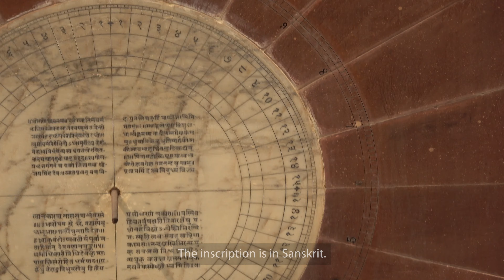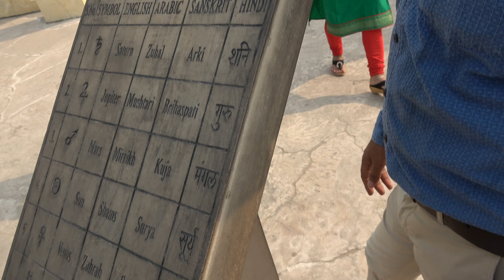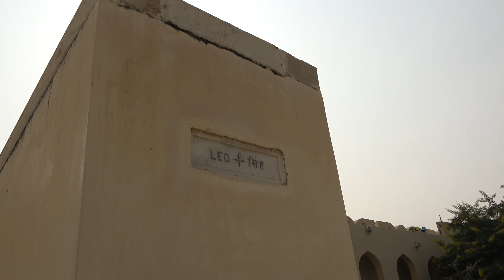JANTAR MANTAR: 300 YEAR-OLD OBSERVATORY IN JAIPUR, INDIA! (4K)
Jantar Mantar is a 300 year-old observatory in Jaipur, India. It features 19 ancient astronomical instruments and it's fascinating how they were able to use sundials and zodiac signs to tell time accurately, even today. Jantar Mantar is located right next to the Jaipur City Palace. It features the world's largest sundial-the Vrihat Samrat Yantra (Supreme Instrument); the Laghu Samrat Yantra with a 27 degree incline; the two-sided Nadi Valaya Yantra; the Jai Prakash Yantra which use the sun's shadows and zodiac signs to tell time; the Rashi Valaya Yantra which has one instrument for each of the 12 constellation systems in the zodiac family. While you may need a degree in astronomy to understand the mechanics of these instruments, it's definitely a place you need to visit when in Jaipur.